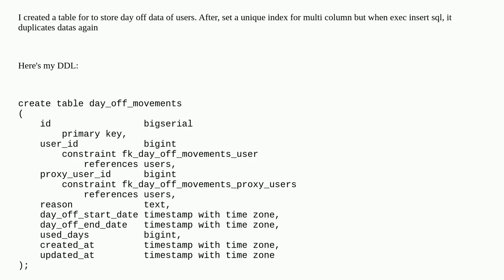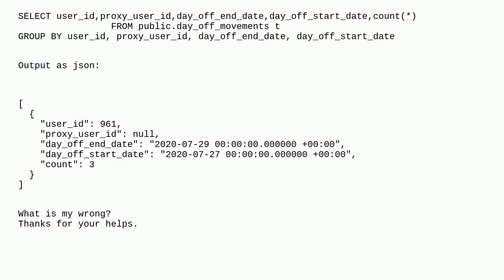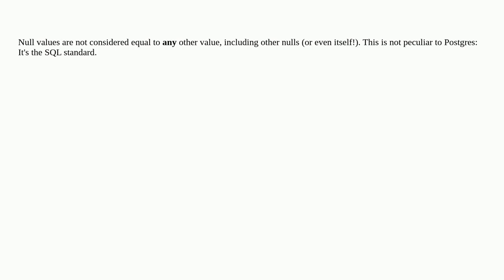Why My Unique Index Doesn't Work in Postgresql?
A special thanks goes out to the community

  postgresql postgresql-15